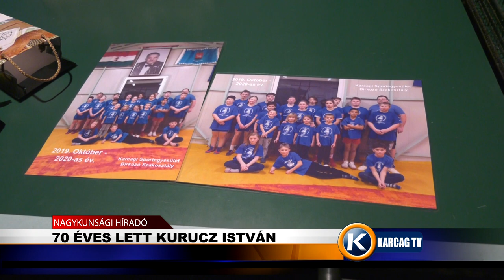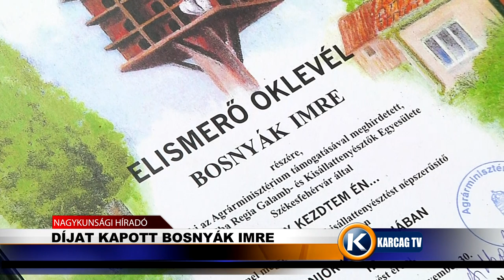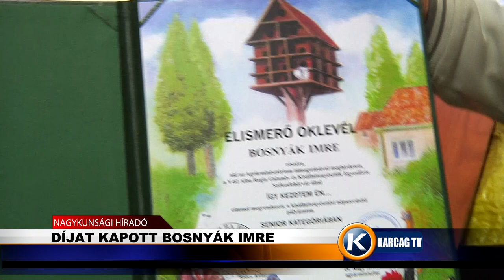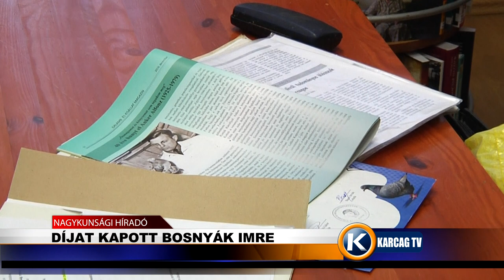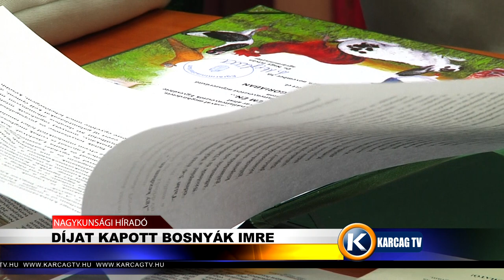Nagykunsági Híradó 20200213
- 70 ÉVES LETT KURUCZ ISTVÁN
- ELŐKÉSZÜLETI MÉRKŐZÉS
- DÍJAT KAPOTT BOSNYÁK IMRE
- ÁPOLÁSI DÍJ 2020-BAN